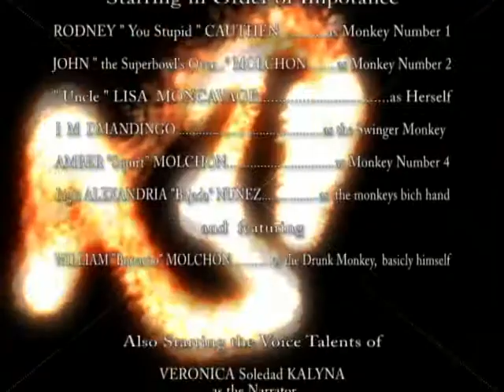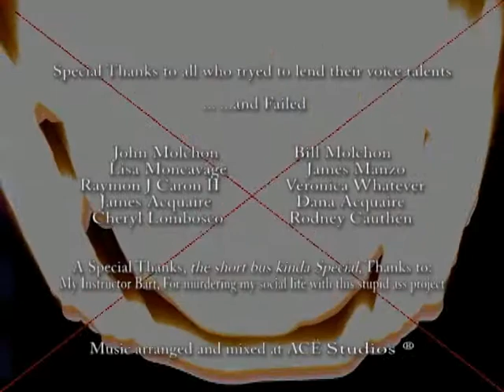Monkey Beer Commercial pt1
Monkey Beer commercial by acë starring the not so talents of a chick that will remain nameless, John Molchon, Bill Molchon, Rudy Cauthen, Amber, Alexandria Nunez, another nameless chick, James & Dana Acquaire, Jim Manzo, Ray Caron, and yours truly